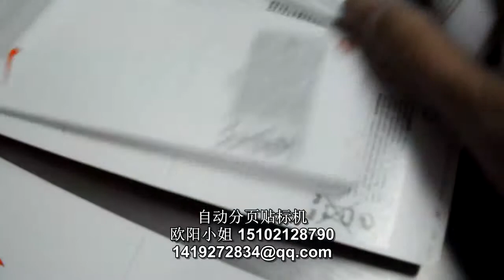自动立袋子贴商标机器 簿本子自动分页贴标机 内盒贴商标机 吊牌自动贴标机 卡片贴标机 袋子贴标签机